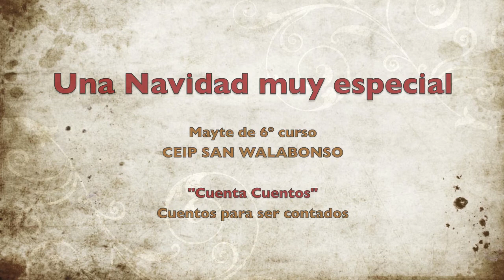Una Navidad muy especial - Mayte - CEIP SAN WALABONSO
"Una Navidad muy especial" es el título del cuento que Mayte ha preparado para los más peques del cole. 16 de diciembre, Día de la Lectura en Andalucía. Cuentos para ser contados. Cuentos de Navidad para niños. CEIP SAN WALABONSO de Niebla (Huelva).